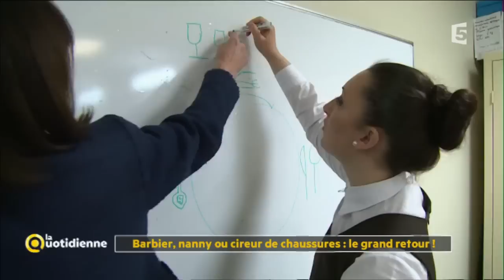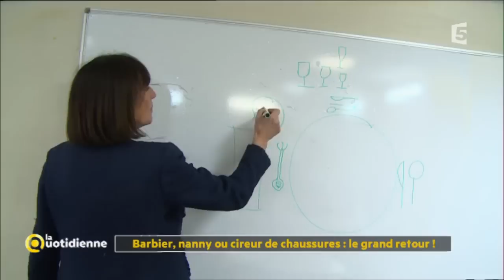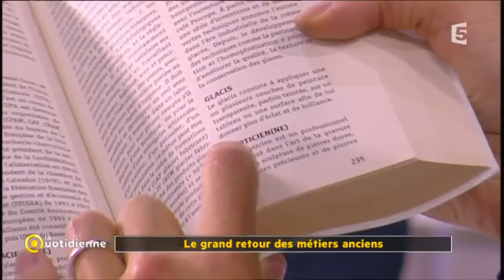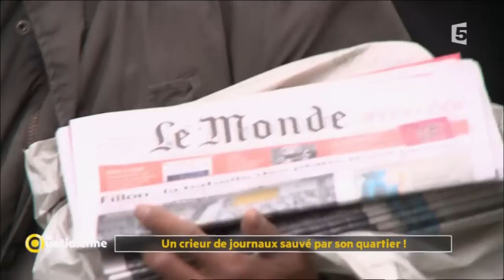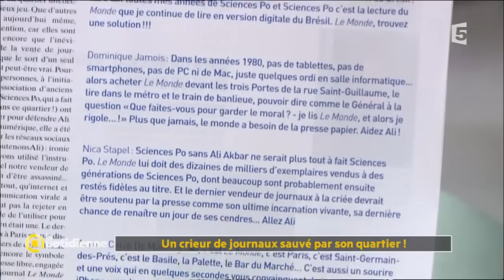Dossier du Jour - Le grand retour des métiers anciens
Barbier, maréchal-ferrant ou tailleur de pierres… On aurait pu croire que ces métiers d'un autre âge étaient totalement disparus. Pourtant, ils font de la résistance et deviennent même tendance pour certains !